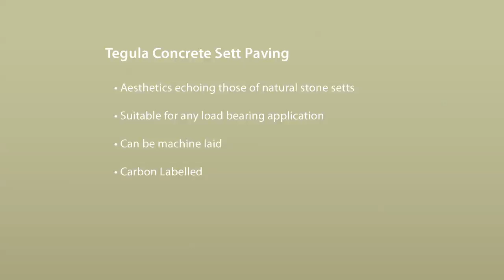Marshalls Tegula in Burnt Ochre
With aesthetics echoing those of natural stone setts, Marshalls Tegula provides versatility to complement conservation projects or enhance distinctive show piece schemes.

Suitable for use in any loading application in civil, retail, commercial and residential streetscapes.

Marshalls Tegula is also available in a machine laid option.